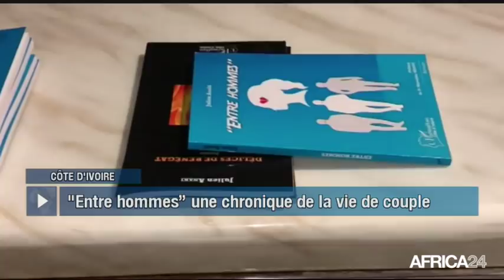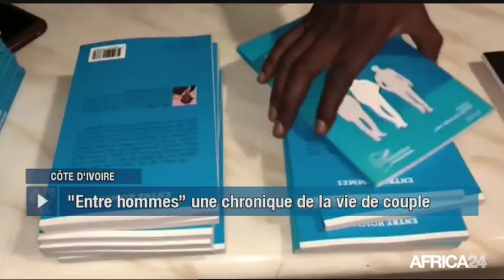Le Journal du samedi 8 juin - 16h GMT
Sénégal, ATTRIBUTION DES CONTRATS PÉTROLIERS. Zimbabwe, FACILITATION DE L'ACCÈS AUX MÉDICAMENTS. Ouganda, PROMOTION DU REBOISEMENT. Côte d'Ivoire, ZOOM SUR LE ROMAN ENTRE HOMMES.